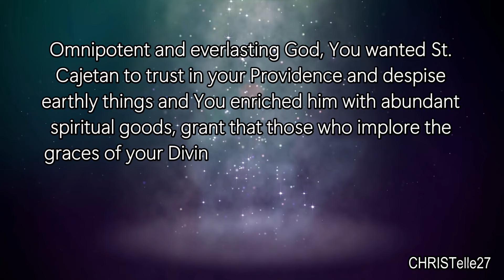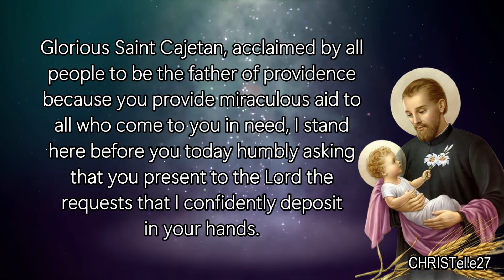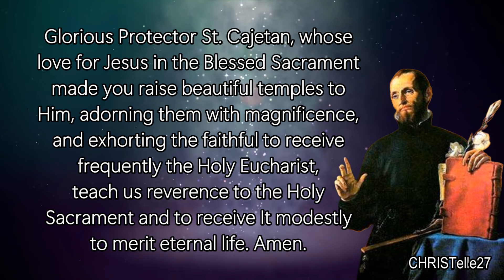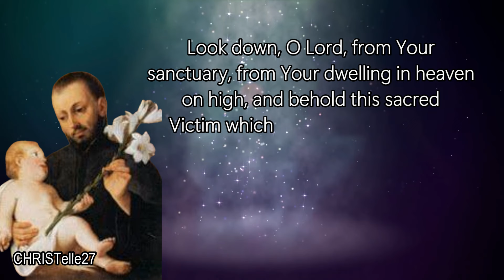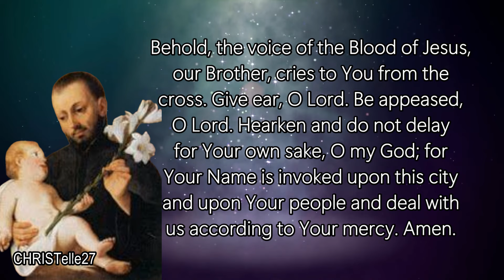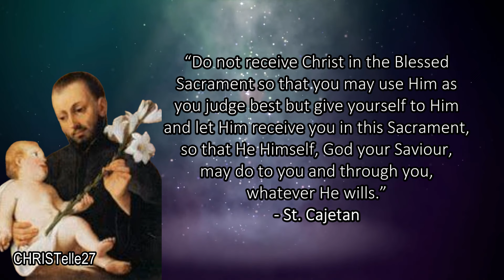Miracle Novena to St. Cajetan : Day 2 | Patron of Unemployed People, Good Fortune, Gamblers, etc.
PATRONAGE: Unemployed People, Job Seekers, Bankers, Workers, Gamblers, Document Controllers, Good Fortune, Albania; Italy; Ħamrun (Malta); Argentina; Brazil; El Salvador; Guatemala; Labo, Camarines Norte, Philippines

Introductory prayer for every day:
Omnipotent and everlasting God, You wanted St. Cajetan to trust in your Providence and despise earthly things and You enriched him with abundant spiritual goods, grant that those who implore the graces of your Divine Providence are aided in their necessities by San Cajetan intercession. We ask this through our Lord Jesus Christ. Amen.

Glorious Saint Cajetan, acclaimed by all people to be the father of providence because you provide miraculous aid to all who come to you in need, I stand here before you today humbly asking that you present to the Lord the requests that I confidently deposit in your hands.

May these graces that I now request help me to always seek the Kingdom of God and His Righteousness, knowing that God Who dresses with beauty the flowers of the field and abundantly feeds the birds of the sky will grant me all other things.
(Mention your request here…) Amen.

Glorious Protector St. Cajetan, whose love for Jesus in the Blessed Sacrament made you raise beautiful temples to Him, adorning them with magnificence, and exhorting the faithful to receive frequently the Holy Eucharist, teach us reverence to the Holy Sacrament and to receive It modestly to merit eternal life. Amen.

(In order to gain this grace and others that we wished to obtain by intercession of St. Cajetan, we now say three ‘Our Father’ to the Blessed Trinity.
Then this final prayer composed by St. Cajetan himself is said:)

“Look down, O Lord, from Your sanctuary, from Your dwelling in heaven on high, and behold this sacred Victim which our great High Priest, Your Holy Son our Lord Jesus Christ, offers up to You for the sins of His brethren and be appeased despite the multitude of our transgressions. Behold, the voice of the Blood of Jesus, our Brother, cries to You from the cross. Give ear, O Lord. Be appeased, O Lord. Hearken and do not delay for Your own sake, O my God; for Your Name is invoked upon this city and upon Your people and deal with us according to Your mercy. Amen!

That You would defend, pacify, keep, preserve, and bless this city, we beseech You, hear us.”

St. Cajetan, pray for us!